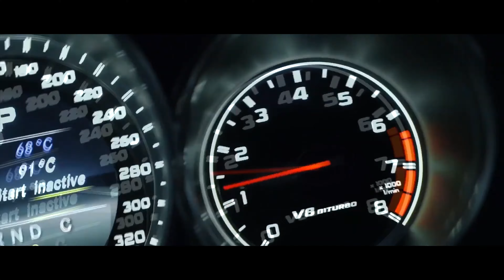JETMIR - KUSH JON ATA (Official Video 4K)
Prod by : Floriant Salihu
Studio : FlowMusic
Video : FlowProduction